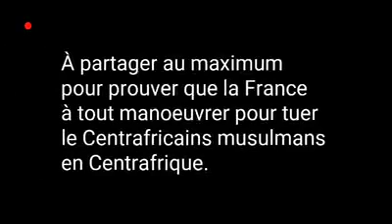RCA: LE PRESIDENT IDRISS DEBY DENONCE GRAVEMENT  LA FRANCE